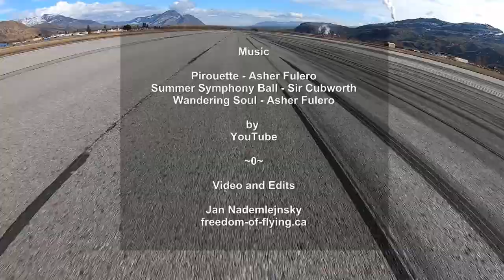384. Super Day over Super Nature – The Way the Birds See It. Mar 3, 2022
It was unbelievable sunny day with very complex sky and complex ground. Dark and still some snow covered surface created indescribable nature complexness which would be a big challenge for any artist to paint. I tested my Insta360 X2 camera in another location, but I am still not happy with the result. The next time I will mount it on the wing. This video plays into classical music, creating relaxing mood. The last few years of camera technology progress surprises me every time I view my videos. Let me know if you like it.